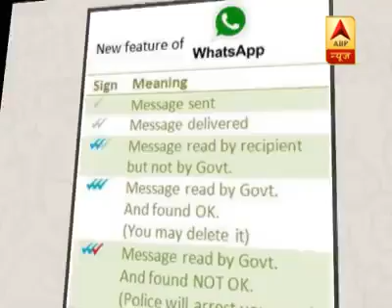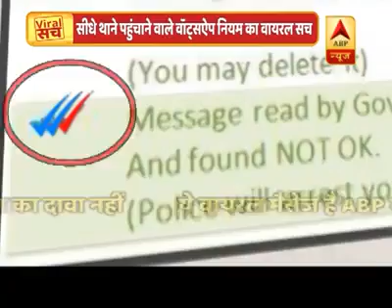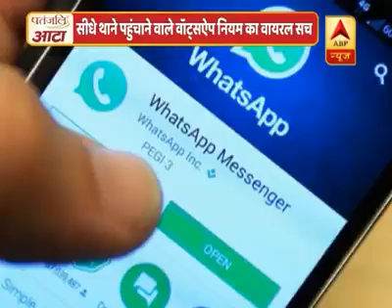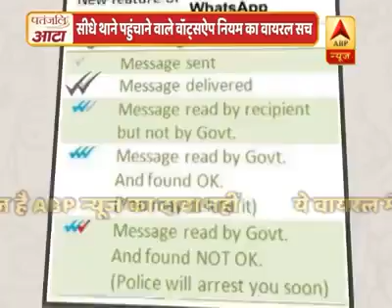*सीधा जेल पहुँचाने वाले व्हाट्सएप्प वायरल मेसेज की हक़ीक़त क्या है।* *देखे ये ABP न्यूज का वीडियो।*